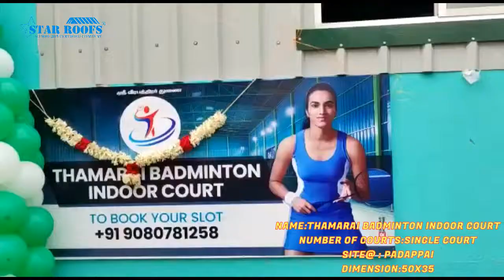Indoor badminton court roofing in Chennai - 9841185876, 9841336895, 7667669960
Star roofs being a quality driven organization, we are best in offering a qualitative Shed For badminton court. we are working all over south India. Facilitated with highly advanced processes at our efficient manufacturing unit, we are able to offer a wide assortment of Badminton Court Roofing Shed. With immense expertise and knowledge in this domain, we have actively committed towards offering Indoor Badminton Shed. It is available in various thicknesses and dimensions to meet the demands of variegated clients. This roofing shed is manufactured from the best quality material & leading techniques under the supervision of vendor’s experts as per the set standards of industry. We offer this roofing shed at cost-effective price in a given time frame. We are productively maintaining the Best quality benchmarks by a significant concentration on detail ensuring that each activity is finished to excellence.  Our workers very skilled in roofing works. Our staffs are my own staff this is my way to success. We are finished Above 150 badminton court sheds on this year 2021. Our client’s are100% satisfied in our work.

Ct.+ 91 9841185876, 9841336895, 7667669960